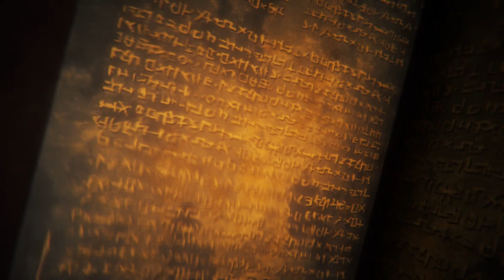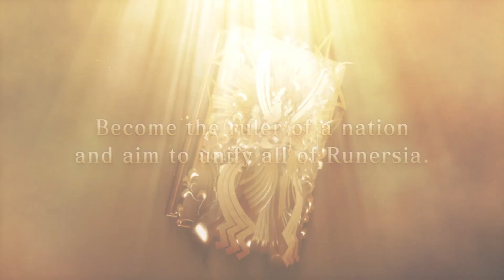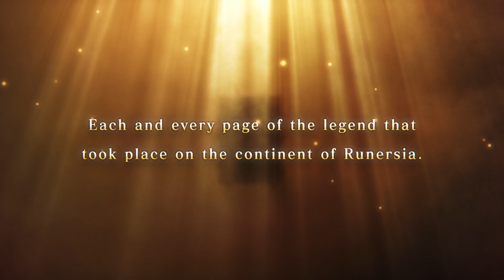Brigandine: The Legend of Runersia - Release Date Trailer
Brigandine: The Legend of Runersia
Platform: Switch
Publisher: Happinet Games
Developer: Matrix Software